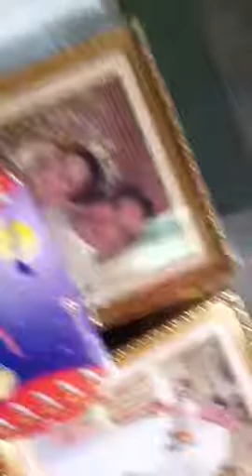Rocker&helens room 4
by: rocker amparo